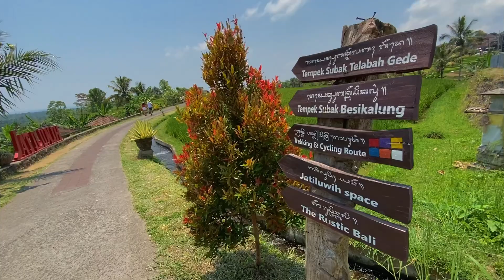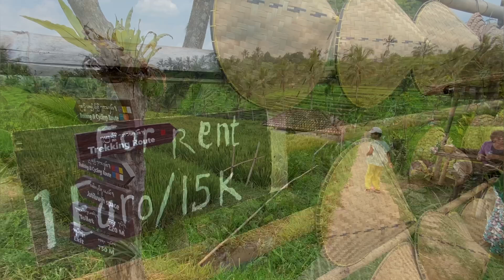Jatiluwih Rice Fields | Bali | Indonesia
I never knew that rice fields can be so much fun till I landed at the Jatiluwih Rice Fields in West Bali, Indonesia.